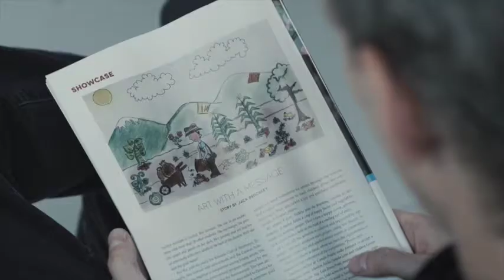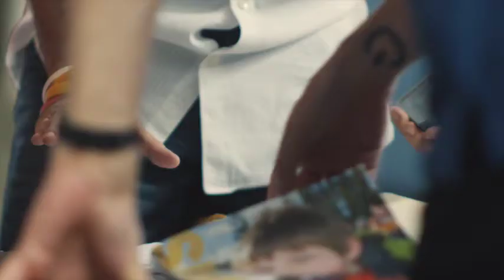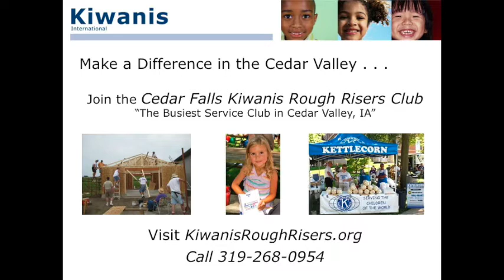Share Your Kiwanis Impact HD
3-minute video with Out-tro message for Cedar Falls Kiwanis Rough Risers.